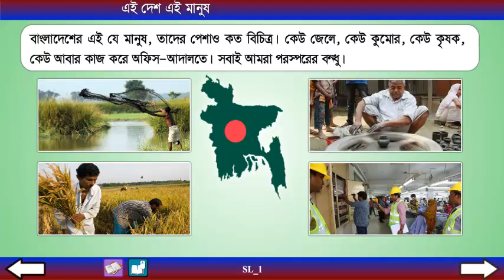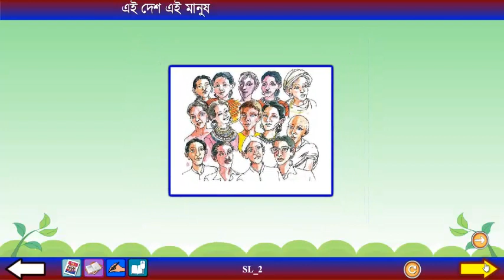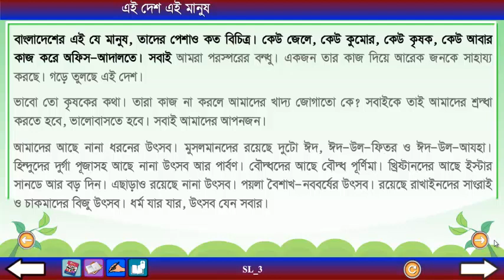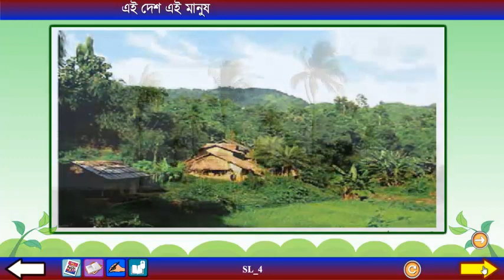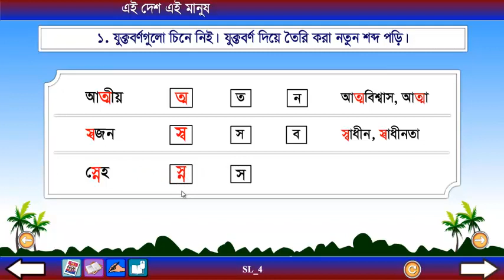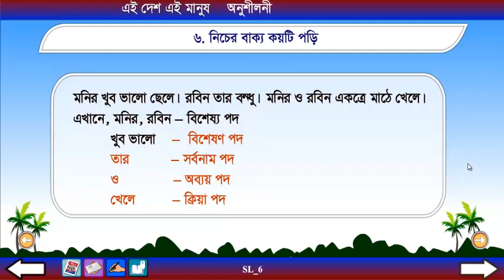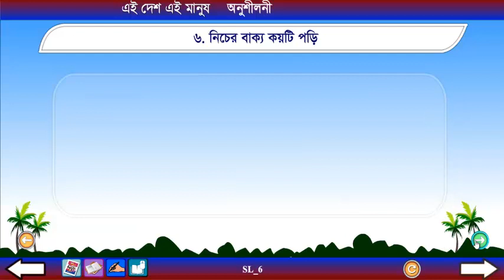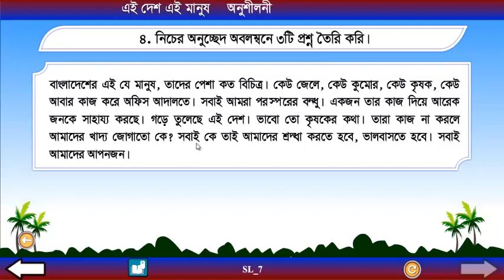এই দেশ এই মানুষ। পঞ্চম শ্রেণি। আমার বাংলা বই। - Howly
পঞ্চম শ্রেণীর আমার বাংলা বই।
পাঠ-
এই দেশ এই মানুষ

আমাদের সৌভাগ্য যে আমরা বাংলাদেশে জন্মেছি। আমরা বাংলাদেশের বাঙালি। তার মানে- বাঙালি আরও কোথাও আছে নাকি? নিশ্চয়ই আছে। আমাদের এক্কেবারে পাশে- ধর, তুমি চট্টগ্রাম বা সিলেটগামী ট্রেনে চেপে আখাউড়া বেড়াতে গেলে। এই আখাউড়া স্টেশন থেকে নেমে চার/পাঁচ কিলোনিটের পথ পেরুলেই পেয়ে যাবে সীমান্ত, অর্থাৎ যেখানটায় বাংলাদেশ আর ভারতের সীমানা দু-দিক থেকে এসে মিলেছে। ঐ সীমান্তের ওপারেই ভারতের ত্রিপুরা রাজ্য। ত্রিপুরার লোকজনও বাঙালি, সকলেই বাংলায় কথা বলে। তুমি যদি পার্বত্য চট্টগ্রামে যাও, দেখতে পাবে আরও নানা ধরনের মানুষের বসবাস সেখানে। তারা নিজ নিজ ভাষায় কথা বলে।

এই যে এত কথা বলছি, তার একটাই উদ্দেশ্য। তা হলো- বাংলাদেশের সংখ্যাগরিষ্ঠ মানুষ বাঙালি হলেও তাদের ছাড়া আরও লোকজন আছে- চাকমা, গারো, সাঁওতাল, ত্রিপুরা, মুরং, তংচঙ্গা ইত্যাদি। এদের ভাষা এদের নিজেদের। একই দেশ, অথচ কত বৈচিত্র্য। এটাই বাংলাদেশের গৌরব। কোনো দেশে যদি নানান ধরনের নানান জাতির মানুষ, তখন সে দেশের সুখ্যাতি হয়। আমরা নান জাতের মানুষ এই যে মিলেমিশে বন্ধুর মতো বসবাস করছি, এতেই আমাদের আনন্দ। ধর্মের কথাই ভাবা যাক। আমাদের দেশে হিন্দু আছে, মুসলমান আছে, বৌদ্ধ আছে, খ্রিস্টান রয়েছে, এমনকি অল্প সংখ্যক জৈন ধর্মের মানুষও আছে। এত বৈচিত্র্য খুব কম দেশেই থাকে।

বাংলাদেশের এই যে মানুষ, তাদের পেশাও কত বিচিত্র। কেউ জেলে, কেউ কুমোর, কেউ কৃষক, কেউ আবার কাজ করে অফিসে-আদালতে। সবাই আমরা পরস্পরের বন্ধু। একজন তার কাজ দিয়ে আরেক জনকে সাহায্য করছে। গড়ে তুলছে এই দেশ। ভাব তো কৃষকের কথা। তারা কাজ না করলে আমাদের খাদ্য জোগাতো কে? সবাইকে তাই আমাদের শ্রদ্ধা করতে হবে, ভালোবাসতে হবে। সবাই আমাদের আপনজন।

 এভাবেই তো সবাইকে নিয়ে আমরা আনন্দে আছি। কিন্তু সেই আনন্দ কী রকমের? একধরনের আনন্দ হচ্ছেনানা ধরনের উৎসব নিয়ে। মুসলমান্দের দুটো ঈদ রয়েছে, রয়েছে মহররম। হিন্দুদের দুর্গা পূজাসহ এত উৎসব আছে যে, ‘বারো মাসে তের পার্বণ’ লেগেই থাকে। বৌদ্ধদের আছে সারা বছরে কয়েকটি বৌদ্ধ পূর্ণিমা। খ্রিস্টানদের আছে ইস্টার সানডে, তা ছাড়া ২৫শে ডিসেমর, মানে ‘বড় দিন’। এর সবই তো আমরা উদযাপন করি।

পোশাক আশাকও কত ভিন্ন ভিন্ন ধরনের, ভিন্ন ভিন্ন ধাঁচের। মিল আমাদের একটা জায়গায়-সকলেই আমরা বাংলাদেশের অধিবাসী। আরেকটা মিল আছে- অধিকাংশ মানুষ বাংলা ভাষাভাষী। বাংলা ভাষার বাইরেও অন্য ভাষার মানুষ কমবেশি আছে বাংলাদেশ। গারোদের নিজস্ব ভাষা আছে, আছে চাকমা, ত্রিপুরা বা সাঁওতালদেরও। বাংলাদেশ যেন একটা বড় বাগান। বাগানে কত রকমের গাছপালা- বড় গাছ, ছোট গাছ। কোনো গাছে ফুল ফোটে, কোনো গাছে ঝুলন্ত ফল বাতাসে দোল খায়। বাংলাদেশও সেই রকম। নানা ধরনের মানুষ, নানা ধরনের পেশা।

 বাংলাদেশের জনজীবন তাই ভারি বৈচিত্র্যময়। এই দেশকে তাই ঘুরে ঘুরে দেখা দরকার। কোথায় পাহাড়, কোথায় নদী, কোথায়-বা এর সমুদ্রের বেলাভূমি। আত্মীয়-স্বজন্দের বাড়ি বেড়াতে যাওয়া, বন্ধু-বান্ধবদের বাড়িতে কয়েকদিন কাটিয়ে আসা-এভাবেও কত কিছু দেখা যায়। মানুষকে এভাবেই তো ভালোবাসতে হবে। মানুষে মানুষে মিলেমিশে থাকলেই তো ভালোবাসা জন্মাবে।

 দেশকে তাই যতটা পারা যায়, কাছে থেকে দেখতে হবে। দেশ মানে এর মানুষ, জনপদ, নদী, আকাশ, প্রান্তর, পাহাড়, সমুদ্র এইসব। দেশ হলো আসলে জননীর মতো। মা যেমন স্নেহ মমতা ভালোবাসা দিয়ে আমাদের আগলে রাখেন, দেশও তেমনই তার আলো বাতাস সম্পদ দিয়ে আমাদের বাঁচিয়ে রেখেছে। মাকে আমরা যেমন ভালোবাসি, দেশকেও তেমনই ভালোবাসতে হবে। দেশকে ভালোবাসার মধ্য দিয়েই সার্থক হয়ে উঠবে আমাদের জীবন।

পাঠ শিখি

 ১. শব্দগুলোর অর্থ জেনে নিই এবং বাক্য তৈরি করে বলি ও লিখি।
সৌভাগ্য- ভালো ভাগ্য।
সীমান্ত- শেষ প্রান্ত।
সংখ্যাগরিষ্ঠ- সংখ্যায় সবচেয়ে বেশি এমন।
দৈনন্দিন- প্রতিদিনের।
বৈচিত্র্য- বিভিন্নতা।
সুখ্যাতি- সুনাম, প্রশংসা।
বেলাভূমি- সমুদ্রের তীরে বালুময় স্থান।
প্রান্তর- মাঠ, জনবসতি নেই এমন বিস্তীর্ণ স্থান।
স্বজন- নিজের লোক, আত্মীয়, বন্ধুবান্ধব।
সার্থক- সফল।
জনপদ- লোকজনের বসতি রয়েছে এমন জায়গা।

২. নিচের অনুচ্ছেদ অবলম্বনে ৫টি প্রশ্ন তৈরি করি।

৩. নিচের প্রশ্নগুলোর উত্তর মুখে মুখে বলি ও লিখি।

(ক) বাংলাদেশে বাঙালি ছাড়াও আর কোন ধরনের মানুষ বাস করে?
(খ) বাংলাদেশের গৌরব কিসে?
(গ) বাংলাদেশের বিভিন্ন ধর্মের উৎসবগুলোর নাম কী?
(ঘ) “বাগানে কত রকমের গাছপালা- বড় গাছ, ছোট গাছ।”- এ কথার দ্বারা কী বোঝানো হয়েছে?
(ঙ) দেশকে কেন ভালোবাসতে হবে?

৪. বিপরীত শব্দ লিখি।

বাঙালি- অবাঙালি
দূরে- নিকটে
সংখ্যাগরিষ্ঠ- সংখ্যালঘিষ্ঠ
বন্ধু- শত্রু
শ্রদ্ধা-অশ্রদ্ধা
দেশ- বিদেশ
সার্থক-ব্যর্থ

৫. কর্ম-অনুশীলন।
(ক) বাংলাদেশে যে কোনো উৎসব সম্পর্কে একটি অনুচ্ছেদ রচনা করি।
(খ) শিক্ষকের নির্দেশনায় নির্দিষ্ট সময়ের ব্যবধানে (৩ দিন/৪ দিন পর পর) টেলিভিশন/রেডিও/খবরের কাগজে প্রচারিত সংবাদ দেখে/শুনে/পড়ে নিচের ছক অনুযায়ী আলাদা কাগজে তা লিখে আনি। পরে শ্রেণিতে পড়ে শোনাই ও অন্যদের লেখা শুনি।
তারিখ   | আনন্দের সংবাদ         | দুঃখের সংবাদ            | খেলার সংবাদ